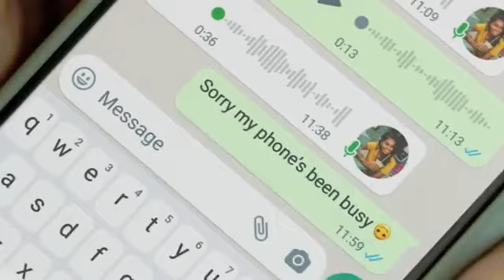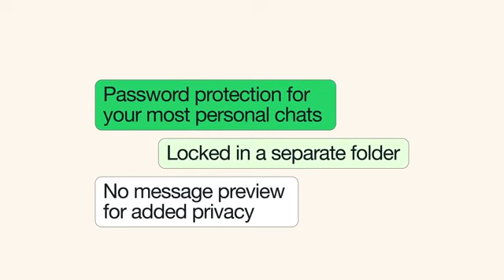Chat l😶ck feature in What'sApp 🙂